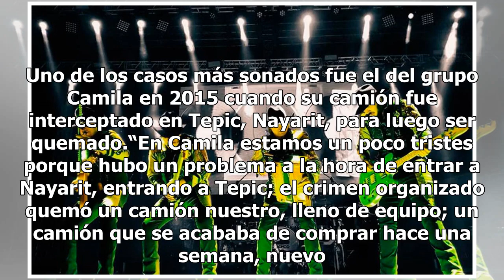Ellos son los famosos que han sido víctimas de la delincuencia en carreteras del país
La banda Bronco, liderada por Lupe Esparza, fue la nueva víctima del crimen organizado luego que el camión que transportaba su equipo para la presentación en Celaya, Guanajuato, fuera robado. Durante la madrugada del viernes, la unidad se dirigía a Celaya cuando fueron interceptados por ladrones, ll...